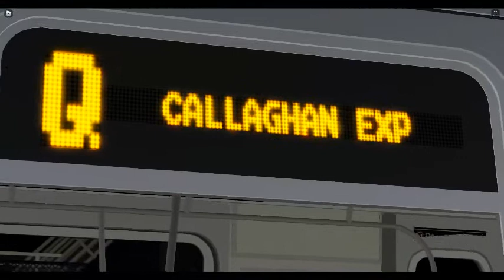Q Train leaving Ridgeworth Island